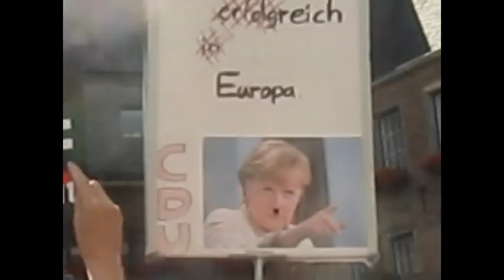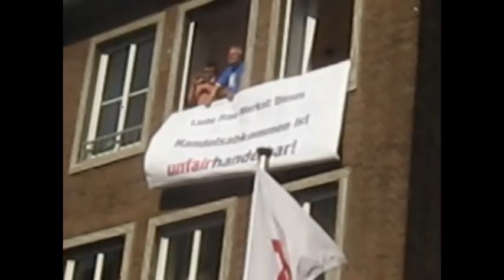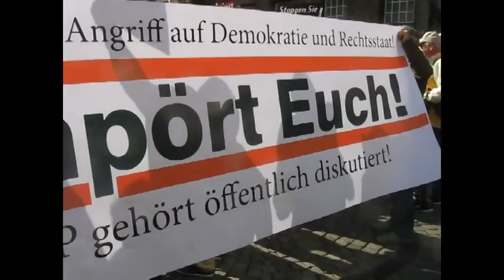23.05.14 Anti-CDU Protest in Düsseldorf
Nie nie nie wieder Merkel! Für Düsseldorf nur ohne Dirk Elbers!